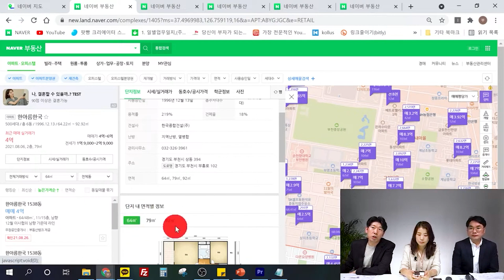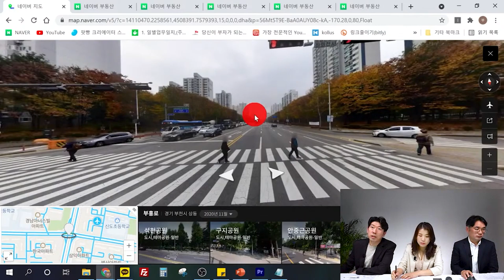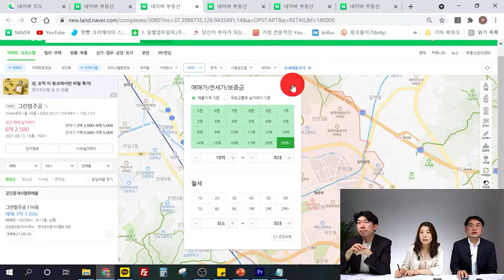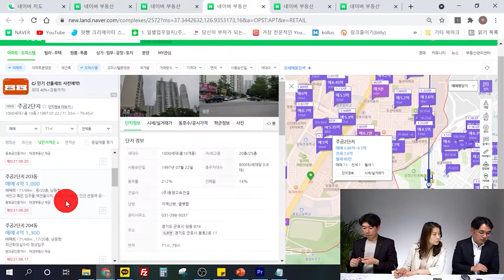상승장 꼭대기에서 아파트 고르는법(구해줘월부 부동산 상담)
●구해줘 월부 사연신청 ●

2. 위 링크에 사연을 작성, 제출해주세요.
3. 지금 보신 영상에 신청자분의 닉네임으로 댓글을 달아주세요(ex. 본인 닉네임 사연접수했습니다)

■ 내집마련에서 투자까지 체계적으로 배우고 싶다면